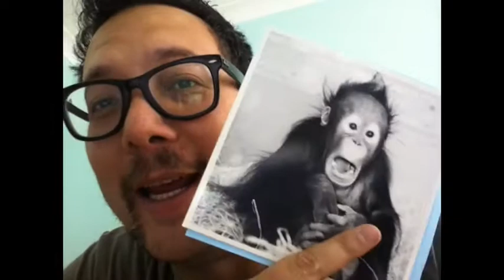Perfect (birth) Days Vol 18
It's joes birthday today ya